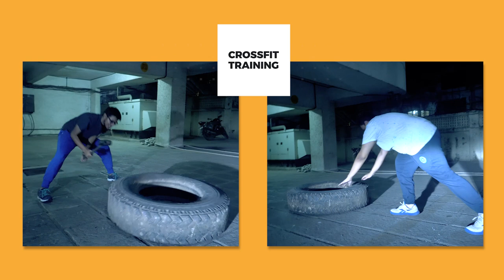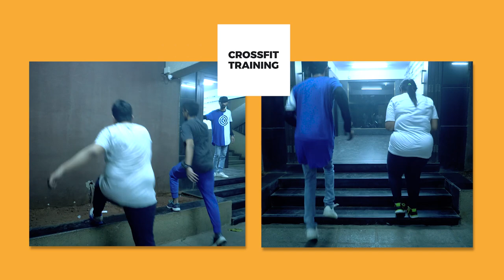We.Dance.Centre | Introduction & Services | @DeepakShah Choreography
Featuring - We.Dance.Centre
Choreography - DeepakShah
Concept, Director, Editor - Kushang Dholakia
Cinematographer - Arun Jana, Kushang Dholakia
Music composer - Mayyank Solanki
Assistant Director - Nishit Jethva
Production Assistant - Pranoti Redij
Lights - Salman

SOCIAL MEDIA » @DeepakShah